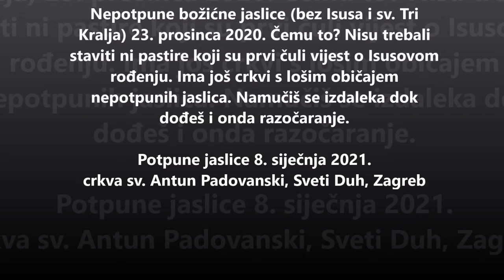Božićne jaslice u crkvi sv. Antuna Padovanskog, Sveti Duh, Zagreb, 8. siječnja 2021.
Fotografija nepotpunih jaslica od 23. prosinca 2020. i fotografije jaslica sa svim likovima od 8. siječnja 2021.

Nije ugodno doklipsati na biciklu i naći nepotpune jaslice.